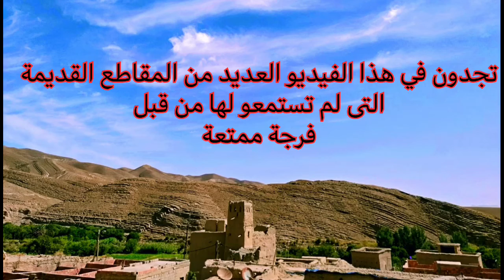محمد املاكو احلى الجلسات تمزكو حتى الاخير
احسن مقاطع في الجلسات و الاعراس